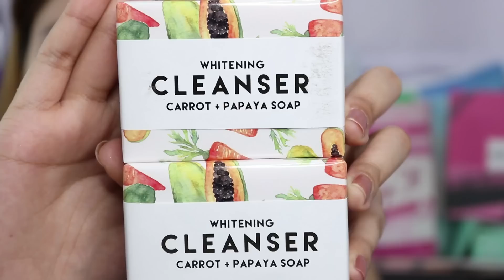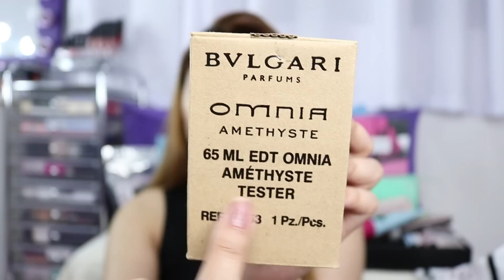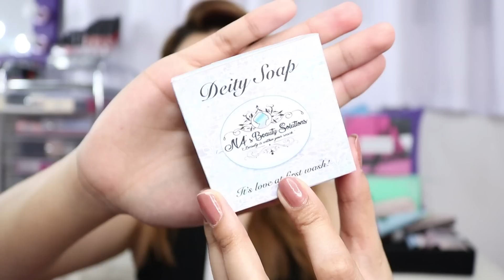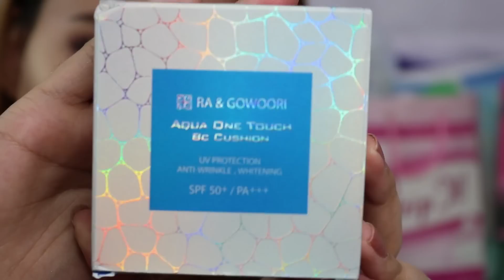PANGMALAKASAN NA HAUL (Char!) + Giveaway syempre :) 💜Purpleheiress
Mahaba ito HeiressLoves kaya kuha muna kayo ng machichicha bago manuod. Yehey marami tayong pwede i-review and opkors! giveaway din syemperds! hihi Salamat po sa panunuod :)

Korean Beauty Products from Ate Melissa: SaeliYuriMelissaLee's All About Korean Cosmetics and Skin Care Facebook Group

Video Editor:  Adobe Premier Pro CC